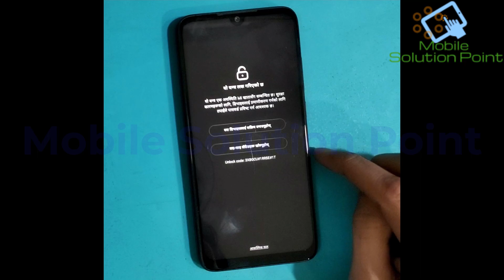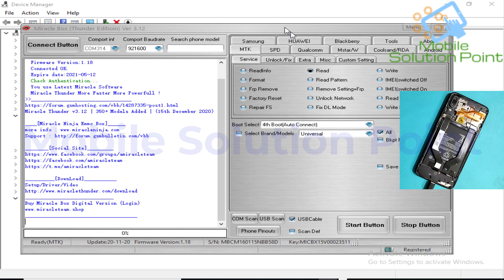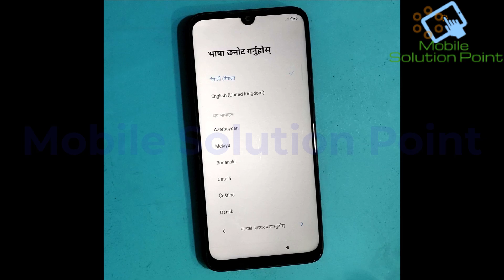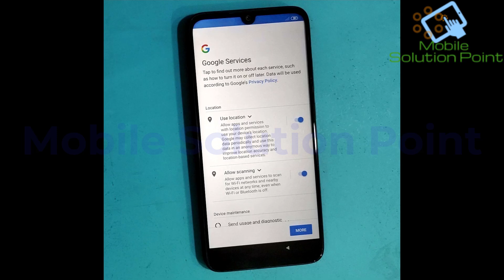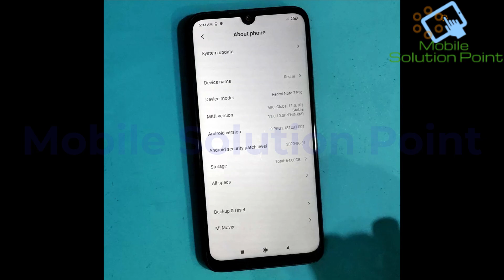Redmi Note 7 Pro Mi-Account & FRP (Google Account) Lock Remove Done Via Miracle Box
In this video tutorial, I am gonna show you. How to remove Mi-Account lock & FRP (Google Account) Lock of Redmi Note 7 Pro Via Miracle Box Software Without ISP Method. And How to entering Redmi Note 7 Pro in EDL-mode. Complete step by step full tutorial.

Bitcoin:- 1G4tfwT5Nh5KLuYSqfJvYJ8ZnS7g94Q6kZ

ETH:- 0x556eca1c56810dff8a708f25192d5f078d1db176